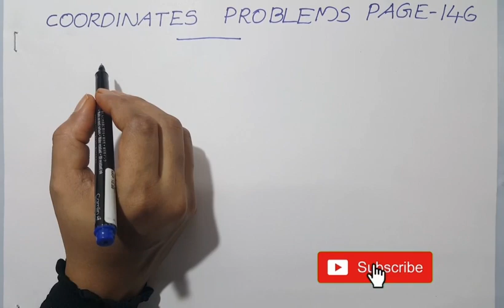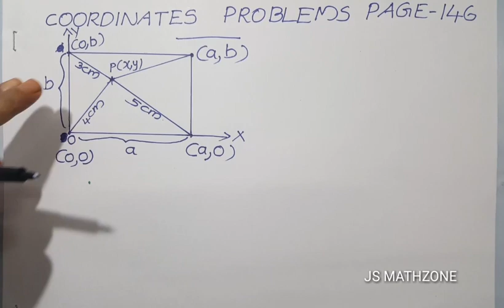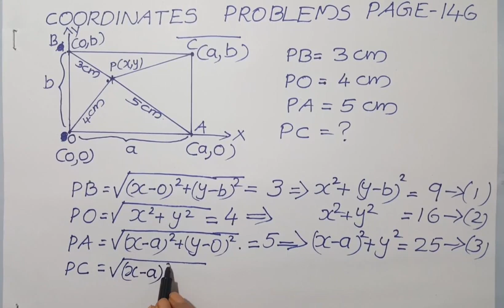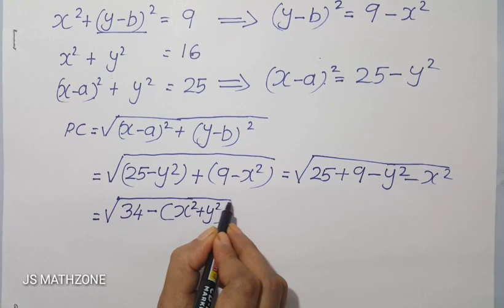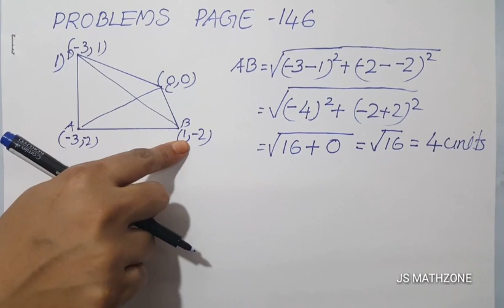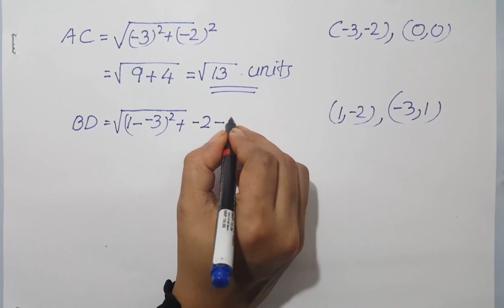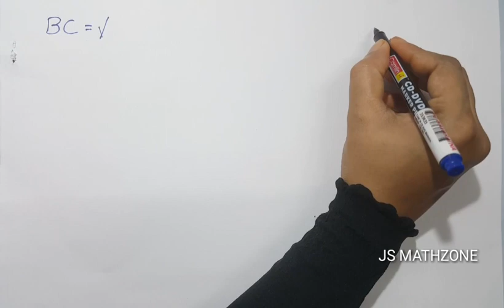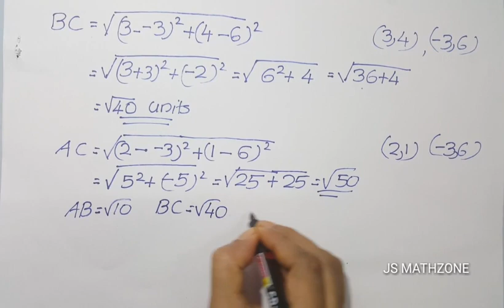Coordinates | sslc maths (2019-2020) Chapter 6 | Part 8 | Kerala syllabus.